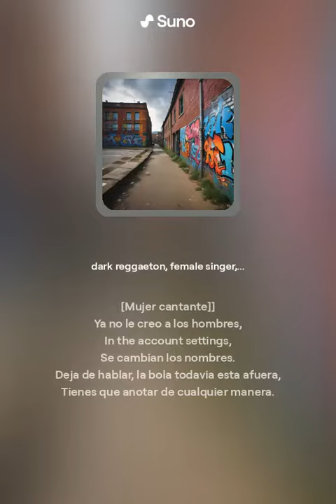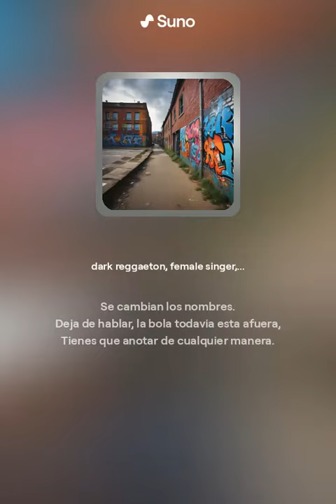Vente pa' Alti